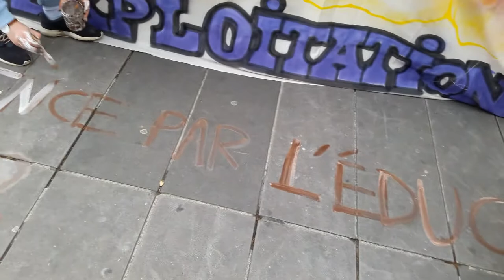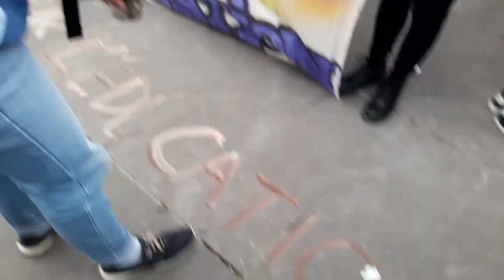Journée de la Femme Paris République 8 Mars 2019 #14